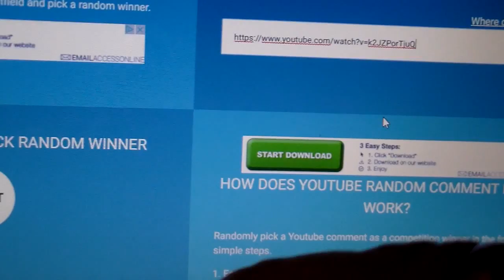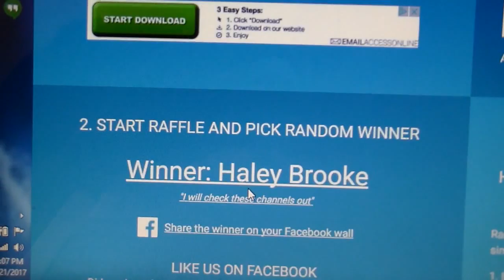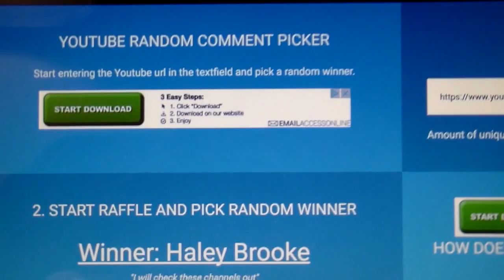Hidden gift card winner is????